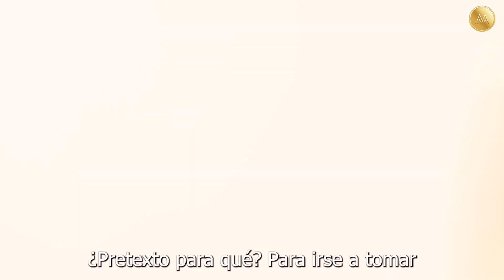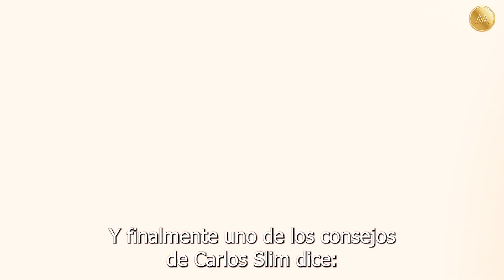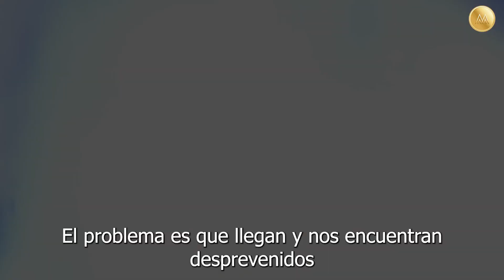El dinero es para usarlo con inteligencia-audio de JUAN CARLOS ATOCHE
El dinero no es para gastarlo por gastarlo, es para usarlo con inteligencia, es para invertir, es para crear riqueza.